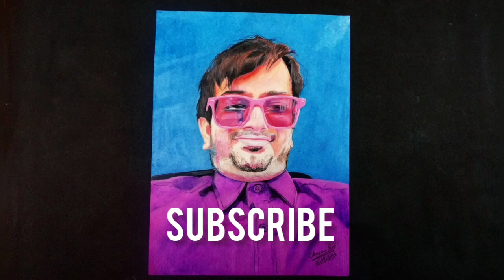Saiman Says drawing| Timelapse | Artistic Sen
Hey guys!
Your Artistic is back with another video. In this video I am Saiman Says with color pencils. I hope you like it . If you like this video.